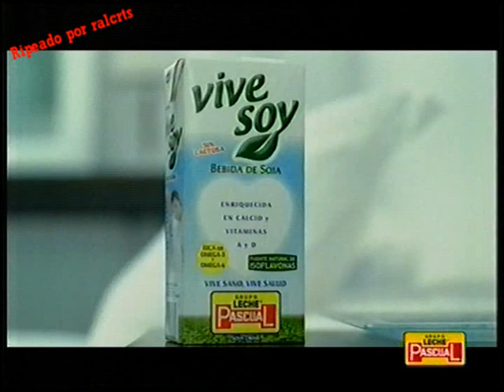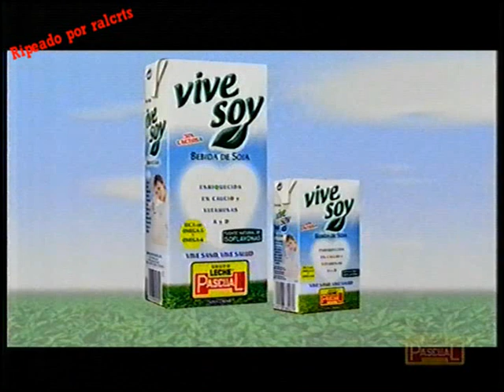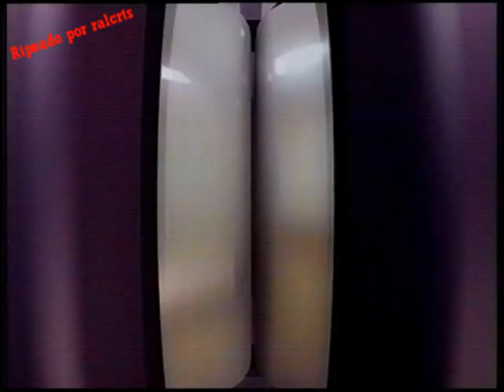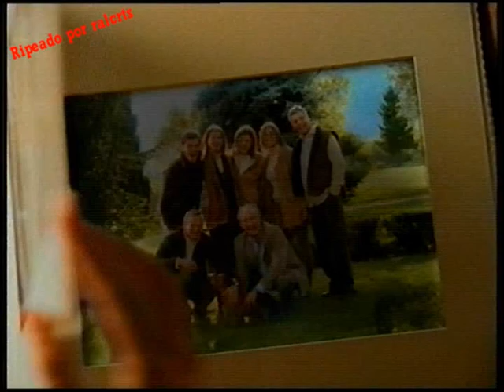Bloque de anuncios antena3 noviembre 2005 I (español España)